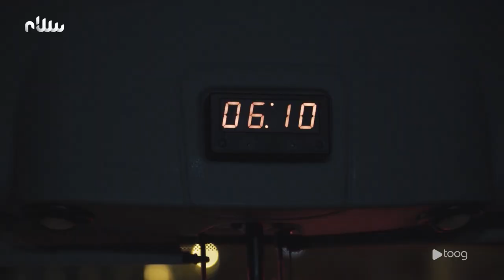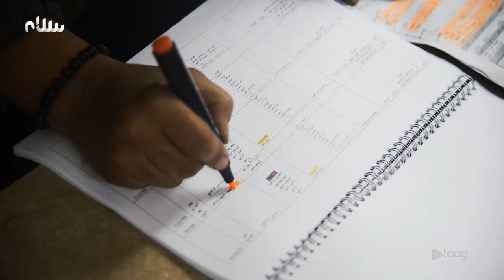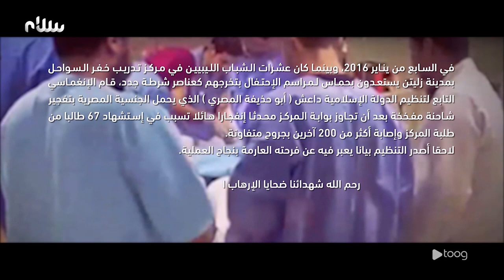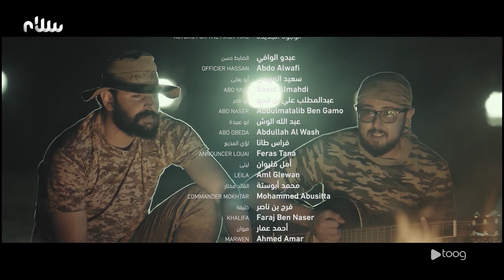غسق | حلقة خاصة توثيقية وكواليس المسلسل، لقاءات مع قادة محاور عملية البنيان المرصوص وصناع المسلسل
حلقة خاصة توثيقية وكواليس لمسلسل غسق 🎬
لقاءات مع قادة محاور عملية البنيان_المرصوص وصناع المسلسل وكواليس تعرض للمرة الأولى حصريًا على

يمكنكم مشاهدة حلقات مسلسل غسق على تووق_نسخة_تجريبية..
منصة المشاهدة الأولى والأكبر في ليبيا.. مجانًا .. 🎞📽

مسلسل غسق للمنتج : وليد اللافي، الكاتب : سراج هويدي، المخرج : أسامة رزق
إنتاج : ART Production

ترددات قناة سلام على قمر نايل سات:
12687 H 27500 7/8
12685 H 27500 7/8